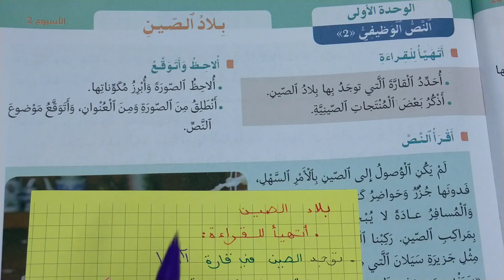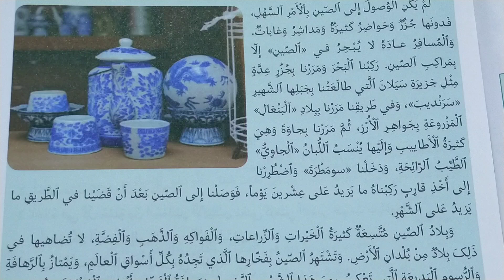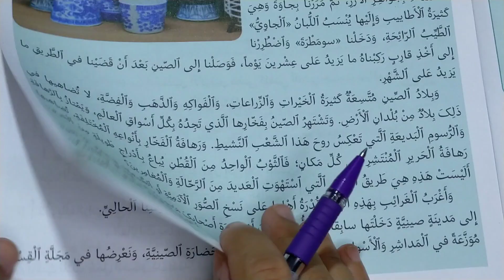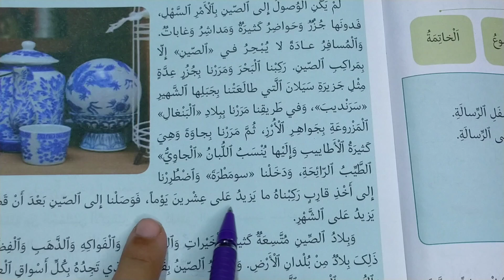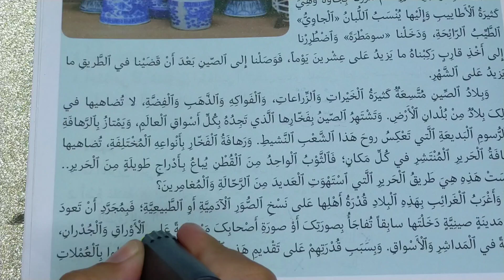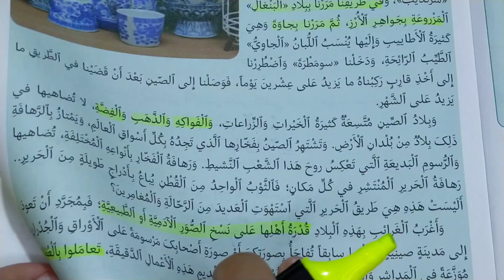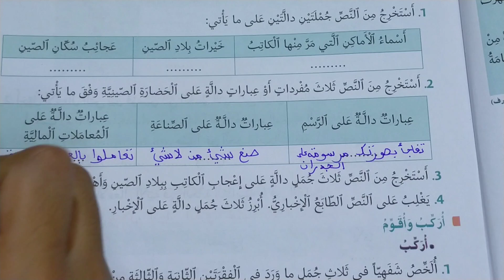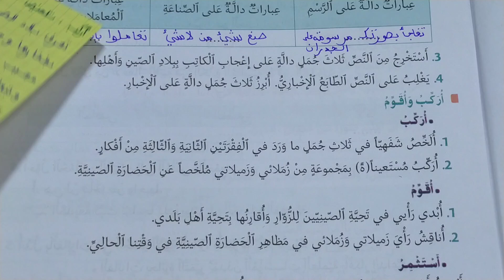بلاد الصين منار اللغة العربية المستوى السادس الصفحات 23/24/24 طبعة 2022